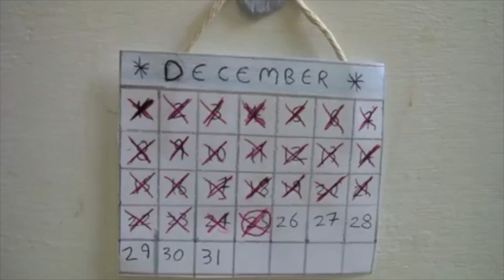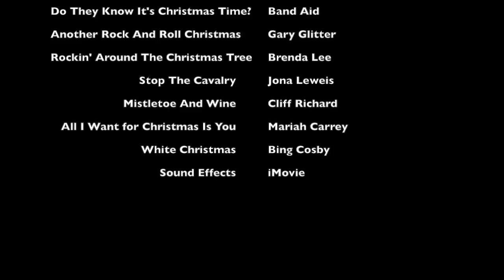Soft Toys (2014) A Magical Christmas - The Movie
This is all four parts to the magical christmas (2014) in one video, to save finding all of the seperate parts.